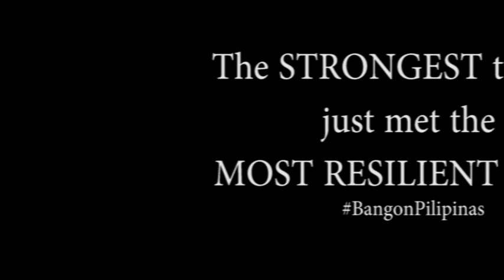Lupang Hinirang - Joey Ayala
DEDICATED TO THE VICTIMS OF TYPHOON YOLANDA. May you be reminded that we are under one nation, one name: FILIPINO.

CREDITS TO: Mr. Joey Ayala, CNN, Bandila, Department of Tourism and to the owners of the photos.

This rendition of Lupang Hinirang redefined the meaning of the Philippine National Anthem. Putting proper stress and pronouncing the words right brings out the true meaning of the song.